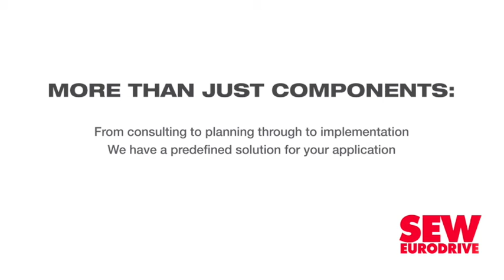Urgent need for projects in R900bn infrastructure pipeline to be made ‘shovel ready’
Consulting Engineers South Africa (Cesa) has urged government to take active steps to fully unlock the much-vaunted R900-billion infrastructure pipeline by ensuring that projects are urgently progressed to “shovel-ready’ status.